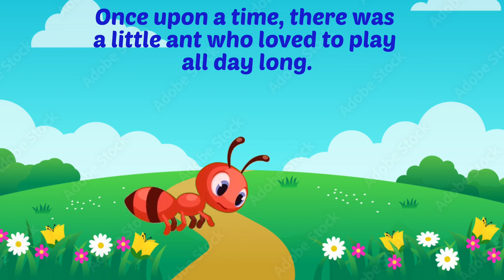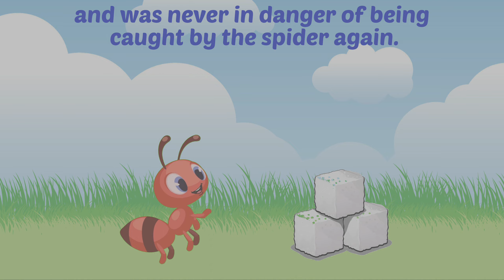The Little Ant and the Pile of Sugar | Moral story | short story | bedtime stories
The Little Ant and the Pile of Sugar | Moral stories | short stories | bedtime stories | yamki tamki stories

Many stories inspire you to never give up. Not everyone may know your story, but remember you have influenced people in your life, even if you are unaware of it. Your journey and lessons have allowed you to build relationships with other people. You’ve learned to connect, empathize, and grow each step of the way.

hindi kahanaia
how to monetize channel
monetization youtube channel
Yamki Tamki